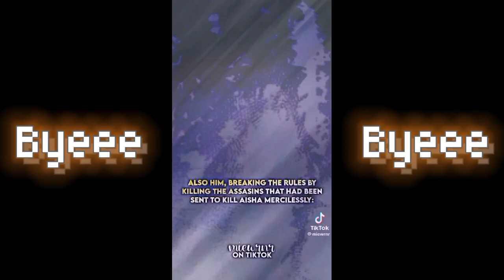•||• Tokyo Revengers react to Takemichy as Ellen •||• Tr×htgmhoms •||• 🤍 •||• Original - M4ri4